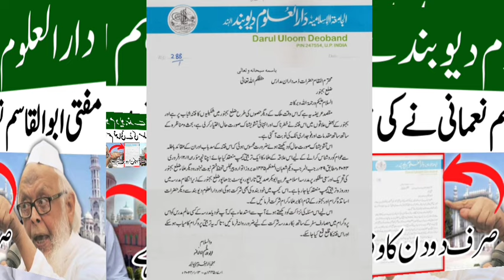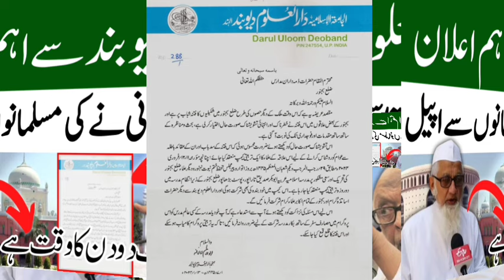Darul Uloom Deoband Ne Jari Kiya Elaan Mufti Abul Qasim Nomani Bayan | Darul Uloom Deoban Ka Bayan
Mufti Mohsin Qasmi

Darul Uloom Deoband Ne Jari Kiya Bada Elaan Mufti Abul Qasim Nomani
 Darul Uloom Deoban Ka Bayan

fitna shakiliyat ka operation
fitna e shakiliyat ka post martam
fitne shakiliyat ki hakikat.by
fitna shakeeliyat ka operation
shakil bin hanif ka fitna
shakili fitna,shakeel bin hanif ka fitna
shakiliyat ki haqeeqat
shakiliyat ka operation
shakeeliyat
fitna e shakil bin hanif
fitna shakeel bin hanif
shakeel bin hamid ka fitna
fitna
shakeel bin haneef ka fitna
shakil bin hanif k fitne se kaise bache
islam ke khilaf ek naya fitna
fitna inkar e hadees